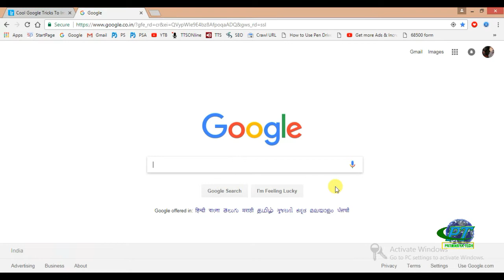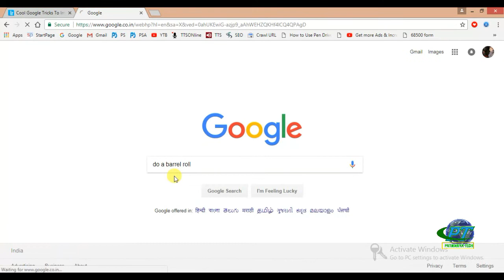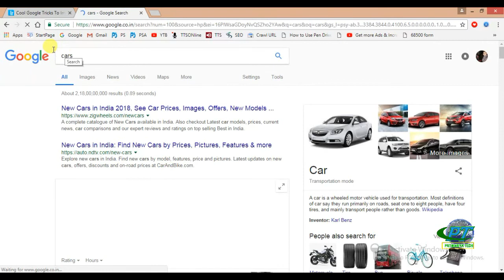Google Trick - Do a Barrel Roll, Askew, Image Searching Filter, Google Timer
Google is a big platform for searching information but google have some amazing features these features you don't know. today i will tell by this video some amazing google tricks for searching and other features.